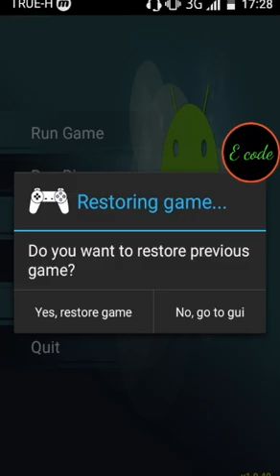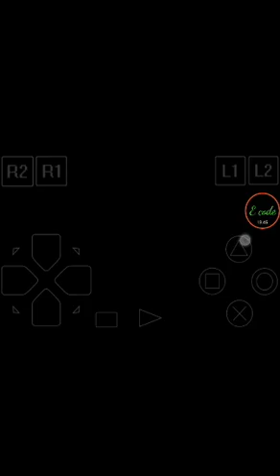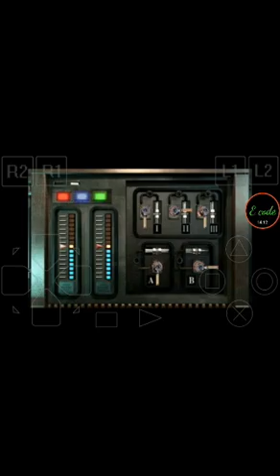[ECG]Resident evil 3 nemesis part9